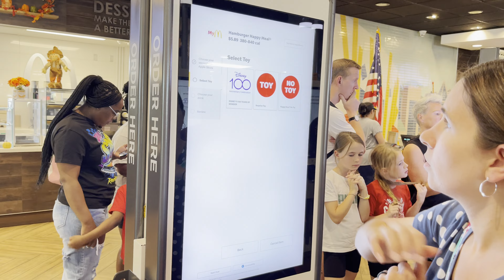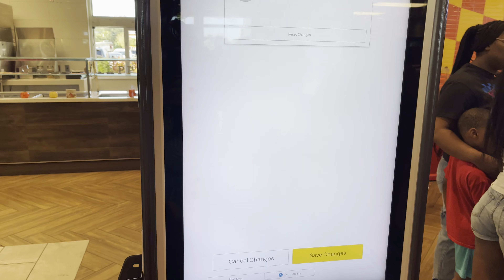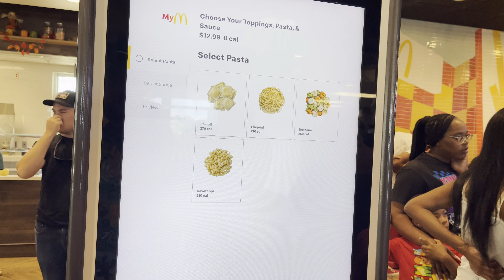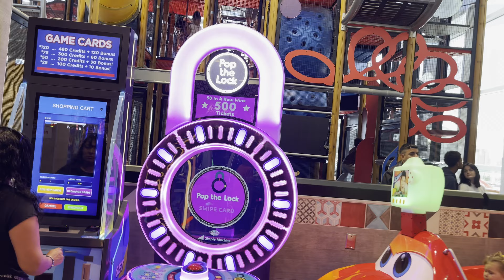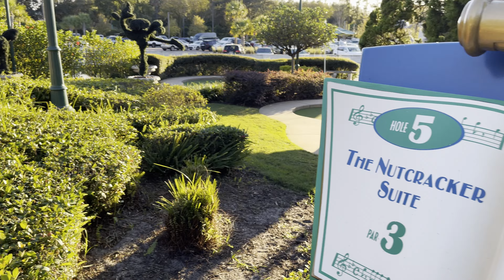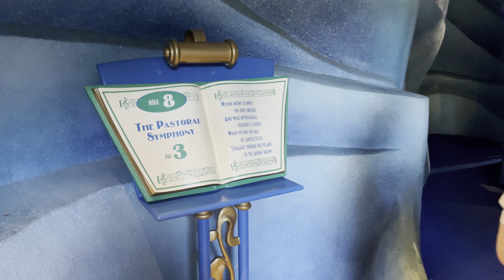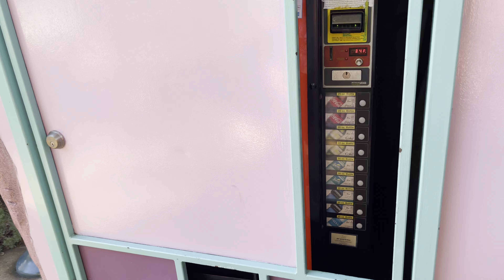World’s Biggest McDonald's & Mini Golf at Disney's Fantasia Gardens | Family Vlog Vol. 11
In our latest family vlog, we embark on a mouthwatering and magical adventure that you won't want to miss! First, we indulge in a unique culinary experience at the "World's Largest McDonald's," a one-of-a-kind eatery that's as exciting as it sounds! 🍔🍟

With our appetites satisfied, we head to Disney's Fantasia Gardens for a round of putt-putt golf that promises enchanting fun for the whole family. The whimsical course, inspired by Disney's classic "Fantasia," takes us on a journey through imaginative landscapes filled with challenges and surprises. ⛳🌟

Join us as we tee off on an epic mini-golf adventure, navigating through the magic and mystery of Fantasia Gardens. Whether it's a hole-in-one or a tricky obstacle, you'll be right there with us as we make memories and enjoy quality family time. ⚡🏌️‍♂️

Don't miss out on this action-packed day full of culinary delights and mini-golf magic. 📺👨‍👩‍👧‍👦

00:00 Welcome
00:56 Worlds Largest McDonald's
08:46 Disney's Fantasia Gardens Putt Putt
27:46 Parking Mishap
28:16 Seralago
30:09 Orange World Update
31:41 Sign off